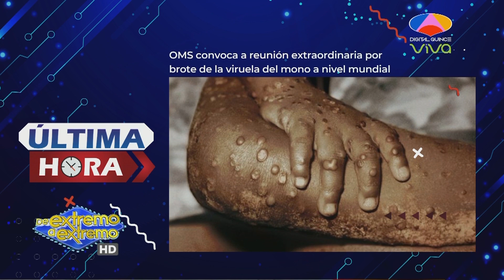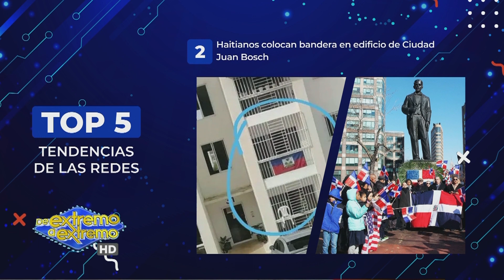Viruela del Mono, Banda Haitiana en Ciudad Juan Bosch | De Extremo a Extremo